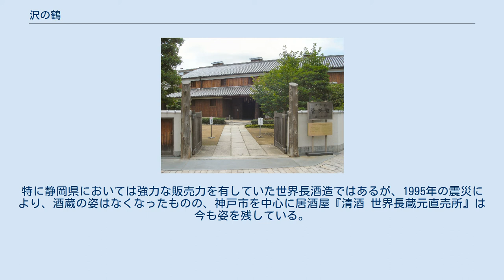沢の鶴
沢の鶴株式会社（さわのつる）は、日本の酒類製造業会社。
兵庫県神戸市、灘五郷の一つ西郷に本社を置く。
 『純米』に自信をもつ酒蔵である。
 純米系をベースとした商品群が並ぶ。
 平成14酒造年 - 29酒造年 沢の鶴資料館 酒造りの歴史を伝えるため昔の酒蔵を利用して1978年（昭和53年）11月公開された博物館。
酒造りの各工程とその際、使用する道具類を展示している。
 兵庫県の重要有形民俗文化財の指定を受けたが阪神大震災で全壊した。
その後、1999年（平成11年）に全国初の免震構造を導入の上、再建された。
 世界長酒造は1758年（宝暦8年）創業。
特に静岡県においては強力な販売力を有していた世界長酒造ではあるが、1995年の震災により、酒蔵の姿はなくなったものの、神戸市を中心に居酒屋『清酒 世界長蔵元直売所』は今も姿を残している。
(2017年6月現在) 代表的な店舗としては、阪神電車元町駅、新開地駅を最寄り駅としている(例：『酒房 世界長蔵元直売所 新開地店』)。
また、今販売している店舗は、沢の鶴問い合わせ窓口か、阪神電車大物駅を最寄りとする酒屋原田商店でしか購入できない。
(非常にレアである)